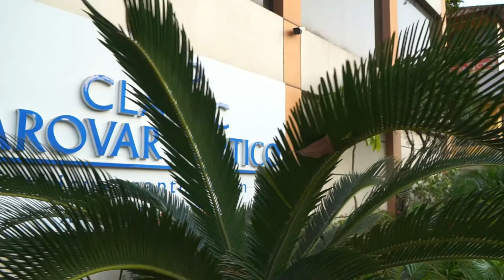Digital Marketing Training by Jesley A L - Director of DIGITAL MAGNET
DIGITAL MARKETING TRAINING Conducted @ TRIVANDRUM on FEB 8 & 9, was a wonderful experience !! Best Wishes to all participants.

Benefits of the program 👇👇👇

1.  നിങ്ങളുടെ ബ്രാൻഡിനെ ലോകോത്തര നിലവാരത്തിലേക്ക് ഉയർത്തുവാൻ Digital Marketing ലൂടെ പരിശീലിപ്പിക്കുന്നു.

2.  പരസ്യ കമ്പനികളുടെ ഭീമൻ സർവീസ് ചാർജ് നിങ്ങൾക്കു ഒഴിവാക്കാൻ സാധിക്കും.

3.  സോഷ്യൽ മീഡിയകളായ Facebook , LinkedIn, Twitter , Pinterest, Youtube തുടങ്ങിയവയിലൂടെ പരസ്യങ്ങൾ ചെയ്യുവാൻ നിങ്ങളെ പ്രാപ്തരാക്കുന്നു.

4.  സ്വമേധയാ ഗൂഗിളിലൂടെ വിവിധ പരസ്യങ്ങൾ ചെയ്യുവാൻ നിങ്ങളെ പരിശീലിപ്പിക്കുന്നു.

5.  സാങ്കേതികയില്ലാതെ സ്വയം ഒരു വെബ്സൈറ്റോ, ബ്ലോഗോ നിർമിക്കുവാൻ നിങ്ങളെ പ്രാപ്തരാക്കുന്നു.

6.  ഗൂഗിൾ സേർച്ചിൽ നിങ്ങളുടെ വെബ്സൈറ്റിനെ മുൻപന്തിയിൽ എത്തിക്കാൻ വേണ്ട SEO പരിശീലിപ്പിക്കുന്നു.

7.  WhatsApp, Email,  SMS തുടങ്ങിയവയിലൂടെയുള്ള മാർകെറ്റിംഗിന്റെ ഉള്ളറകൾ നിങ്ങൾക്കു മനസ്സിലാക്കാനും പരിശീലിക്കാനും സാധിക്കുന്നു.

9.  Google Adwords Certificate കരസ്ഥമാക്കുവാൻ നിങ്ങളെ സഹായിക്കുന്നു.

10.  വിദ്യാർത്ഥികൾക്കും ഉദ്യോഗാർഥികൾക്കും ഉയർന്ന ശമ്പളം ലഭിക്കുവാനും Digital Marketing മേഖലയിലേക്ക് തിരിയുവാനുള്ള അറിവും അവസരവും തുറന്നു തരുന്നു.